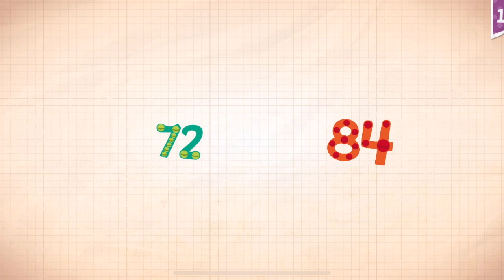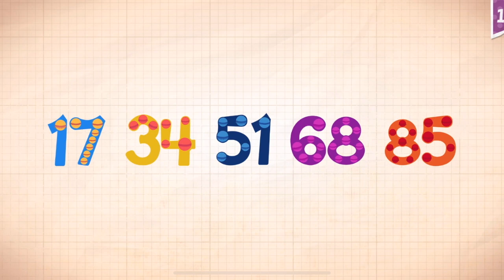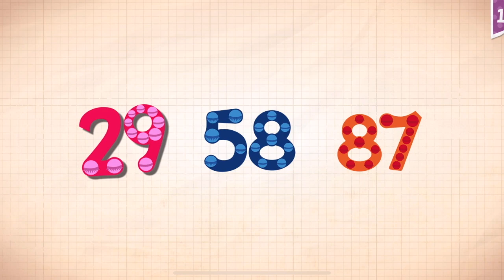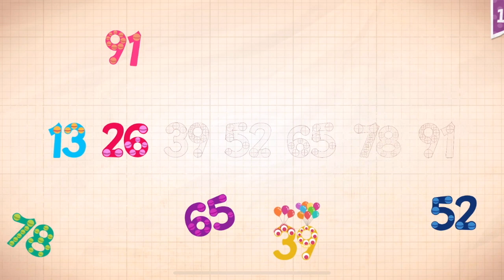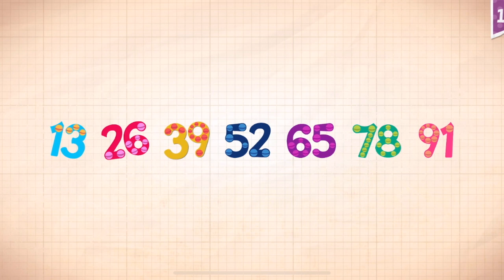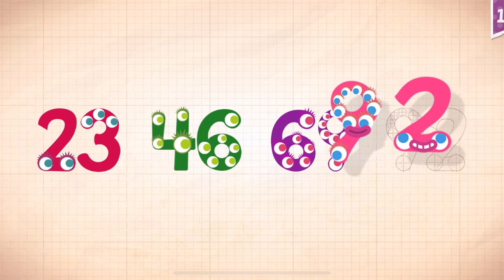Endless Numbers Learn To Count 1 to 10 Best App For Kids Count 1 to 50